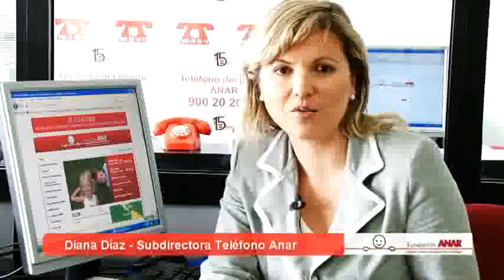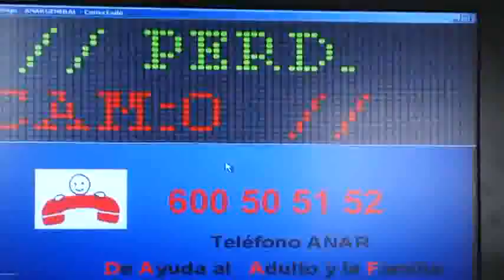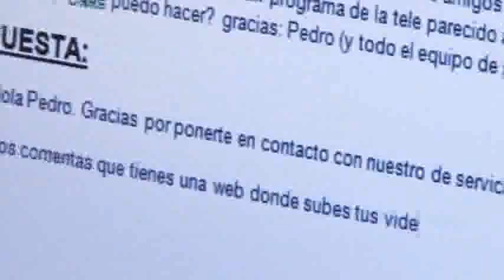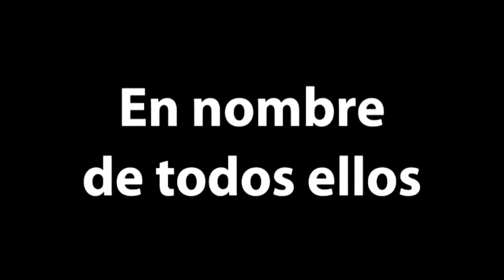Fundación ANAR, producido por Jaime Boira.wmv